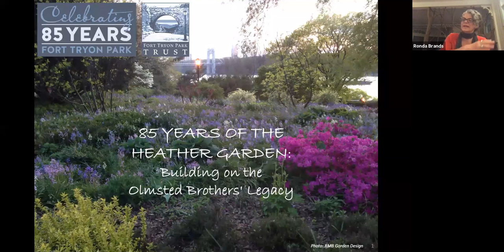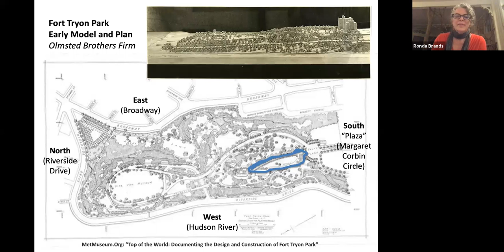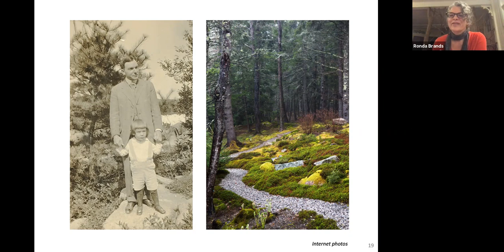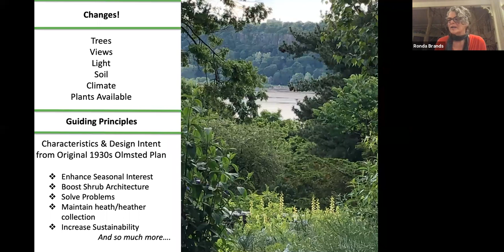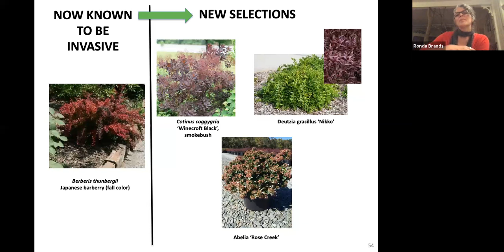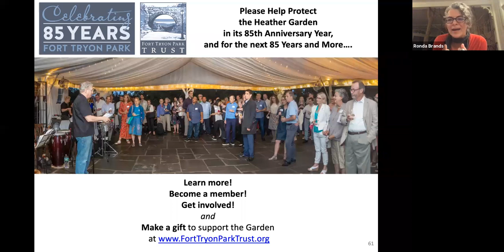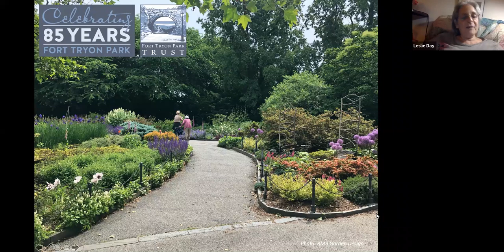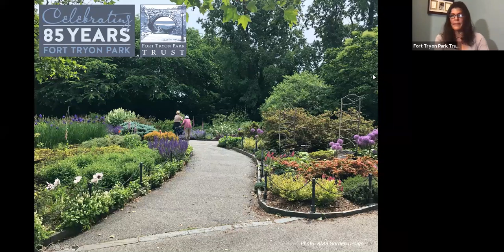85 Years of Fort Tryon Park's Heather Garden: Building on the Olmsted Brothers Legacy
Online workshop with Ronda M. Brands, Public Garden Designer, presented by the Fort Tryon Park Trust in September 2020.